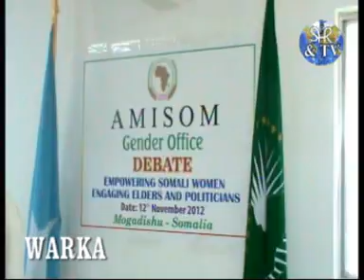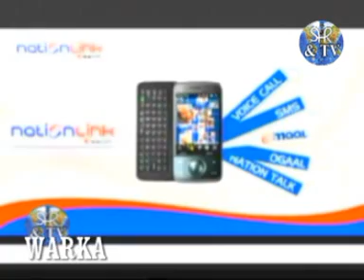Waligaa ma aragtay wariye Mohamed Bashir oo war ka aqrinaayo Radio Shabelle ?